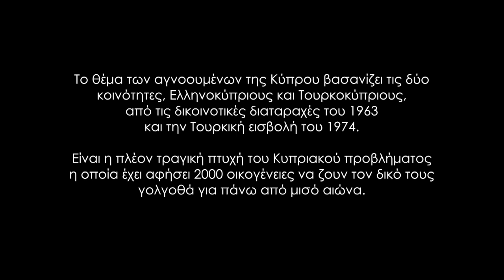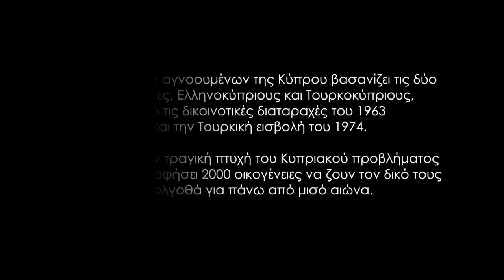Caffè Cerutti - A short film by Elmos Neocleous, written by Anna Tenezi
Holiday season.  Two friends, Diana and Katy, meet in Caffè Cerutti after not having seen each other for a while. Diana is open, expressive, enthusiastic, and ready to hear from her friend.  However, their meeting is about to have an unexpected twist when the cafe's interior decoration causes strange reactions to Katy.